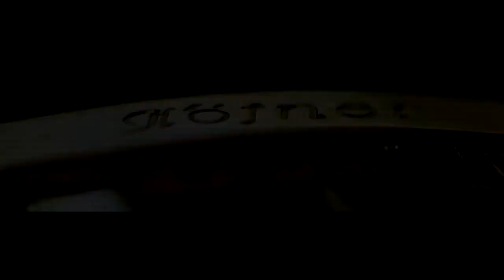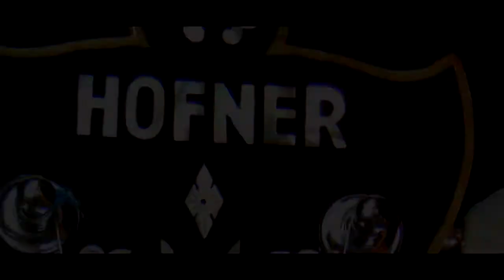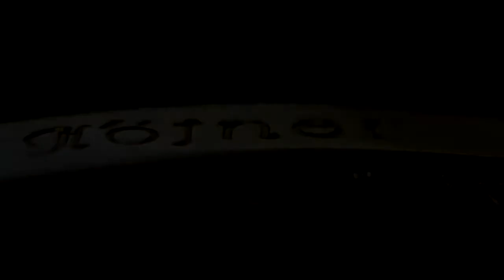HOFNER Soundcheck, guitarplayer Roli Müller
Höfner 470 - Hofner Attila Zoller - Hofner Committee Thin - Hofner Committee - Hofner 465